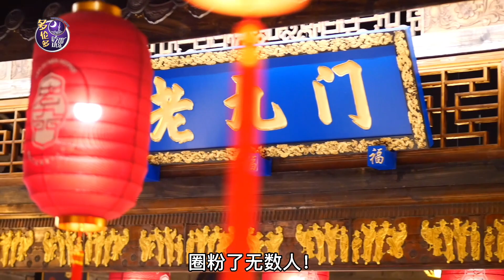多伦多首家粥底火锅“老九門火鍋” | 多伦多吃喝玩乐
最近老九門火鍋空降North York，圈粉了無數人！
全店超過上百種配菜供選擇~這裡的鍋底有超過15種選擇，除了有傳統的牛油麻辣火鍋之外，還有“先吃後涮”的羊蝎子火鍋和國內很火的粥底火鍋。

多伦多吃喝玩乐粉丝福利区
🛍购物类
♥多伦多吃喝玩乐小卖部已上线！网站：
♥全球最大奢侈品电商之一Ssense 👉 最近15%off！网站：
♥24S 👉全场15%off，有Miu Miu、巴黎世家、Loewe。网站：